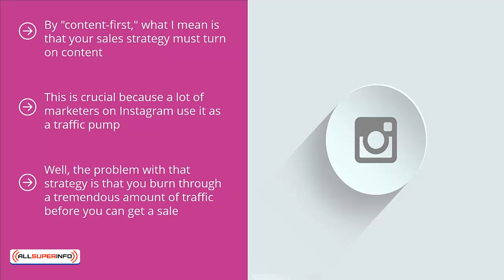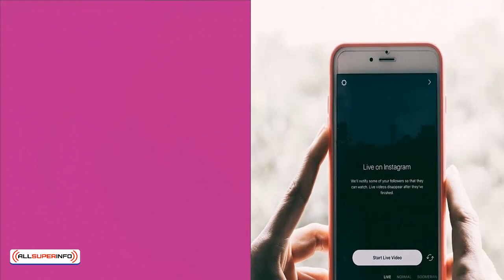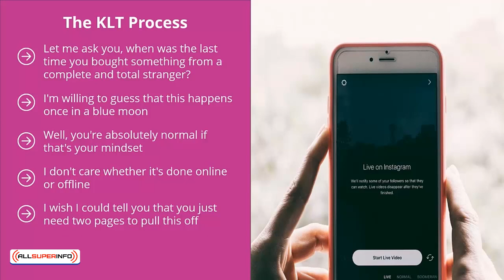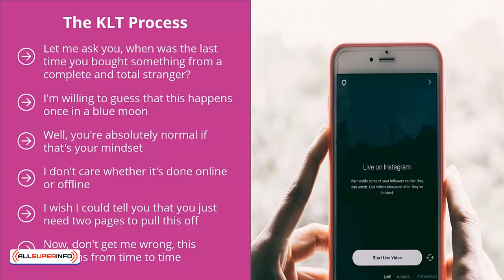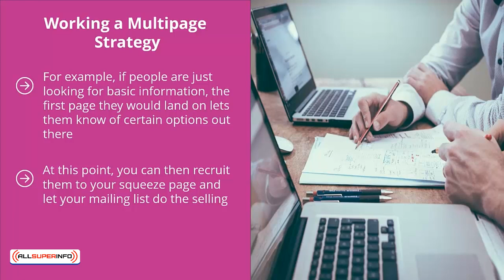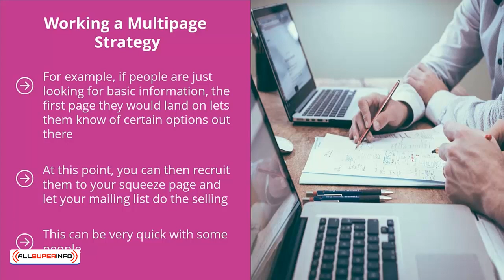06 Adopt a Content First Sales Funnel